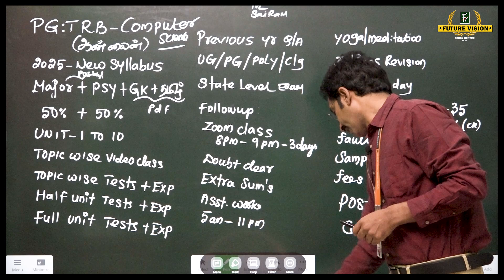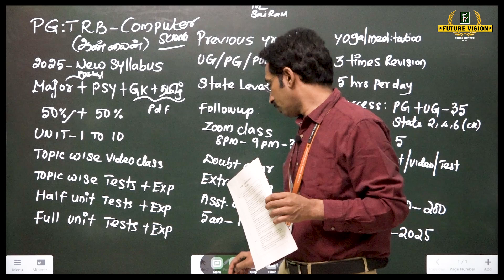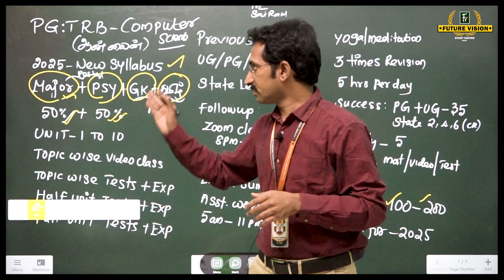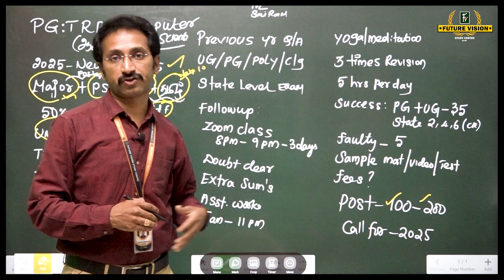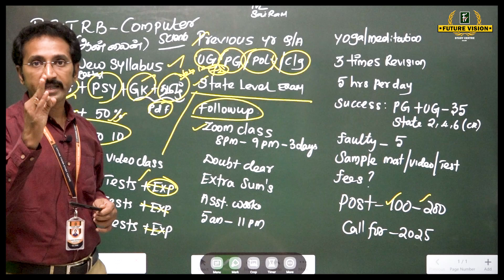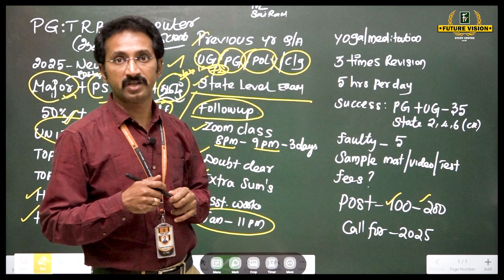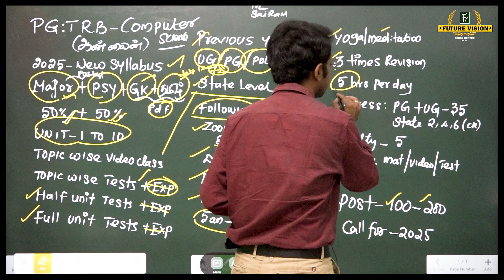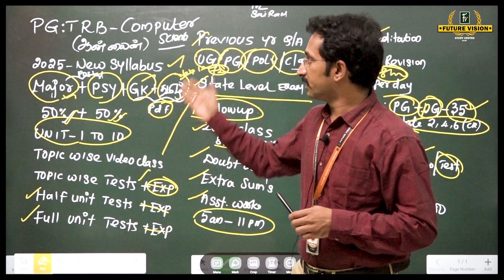2025 - PG TRB - COMPUTER ONLINE வகுப்புகள் ஆரம்பம் - புதிய SYLLABUS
2025 - PG TRB - COMPUTER ONLINE வகுப்புகள் ஆரம்பம் - புதிய SYLLABUS

PG.TRB COMPUTER INSTRUCTORS தேர்வில் வெற்றிபெற்று ஆசிரியர் பணிக்கு சென்ற எமது மாணவிகள்  - தமது அனுபவங்களை பற்றி விவாரிக்கிறார்கள்

SAMPLE STUDY  MATERIALS  பெற 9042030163 என்ற WhatsApp number ற்கு,
PG TRB CS SAMPLE MATERIALS என்று type செய்து அனுப்பவும்..

FEES DETAILS :  RS.20,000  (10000 + 10000) INSTALLMENTS AVAILABLE தேர்வு வரை வகுப்பு வழங்கப்படும்.

பயிற்சியில் சேர விரும்பினால் வீடியோ பதிவில் குறிப்பிட்ட அனைத்து தகவல்களையும் தெளிவாக தெரிந்துகொண்டு பின்னர் சேரவும் .

பின்னர் உங்களுக்கான MOBILE APP - OPEN செய்து தரப்படும். உங்களுக்கான
STUDY MATERIALS  உங்கள் முகவரிக்கு POSTAL  மூலம் அனுப்பப்படும்.                            POSTAL கட்டணம் நீங்கள் செலுத்தி STUDY MATERIALS  ஐ பெற்றுக்கொள்ளவும்.

நீங்கள் CALL செய்யும் போது நாங்கள் ATTEND  செய்யவில்லையெனில் WHATSAPP ல் VOICE MASSAGE அனுப்பவும் நாங்கள் அதற்கு பதில் அனுப்புகிறோம்.

👉 APPLICATION  FORM  :
கீழ் உள்ள தகவல்களை PAPER-ல் எழுதி WHATSAPP மூலம் 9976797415  என்ற எண்ணிற்கு அனுப்பவும்.
DATE:
NAME :
FATHER NAME :
DOB :
QUALIFICATION :
ADDRESS :   DOOR NO  :
POST :
TALUK :
DISTRICT :
PIN CODE :
COURSE NAME :
MAJOR :

👉நீங்கள் கட்டணம் செலுத்தவேண்டிய  GOOGLE PAY  NUMBER : 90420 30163  ல் பயிற்சி கட்டணத்தை செலுத்தி அந்த தகவலை ( SCREEN SHOT) 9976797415 என்ற WHATSAPP NUMBER ற்கு அனுப்பவும். 👉 பின்னர் நீங்கள் 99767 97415  என்ற எண்ணிற்கு CALL செய்து
தெரிவிக்கவும்.

குறிப்பு :
அனைத்து தகவல்களை படித்து & VIDEO வில் பார்த்து & கேட்டும் தெரிந்து கொள்ளவும். எந்த வித காரணத்திற்காகவும் பணம் செலுத்திய பின்னர் திரும்ப வழங்கப்படமாட்டாது.
புதிய syllabus தற்போதுதான் வெளிவந்துள்ளதால் study materials ( விரைவில் ) தயாரான பின்னரே அனுப்பப்படும் .அதுவரை online class மூலம் படிக்கவும்.

SYLLABUS CHANGE :

நீங்கள்  ADMISSION செய்வது தற்போது உள்ள 2025 - SYLLABUS - ற்கு மட்டுமே .
மீண்டும் SYLLABUS மாற்றம் செய்த பின்னர் அப்போது  புதிய  வகுப்பிற்காக குறைந்தபட்ச கட்டணம் செலுத்த வேண்டும். புதிய MATERIAL ற்கு  PRINTING கட்டணம் மட்டும் செலுத்தவேண்டும். SYLLABUS மாற்றம் இல்லையெனில்  EXTRA FEE செலுத்த தேவையில்லை.

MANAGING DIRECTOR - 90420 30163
MATERIALS TEAM & ADMIN TEAM -  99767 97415.
MOBILE APP TEAM - 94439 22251